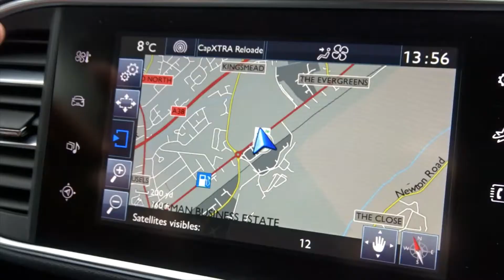FG63YSC Peugeot 308 1.6 Thp Active 5dr